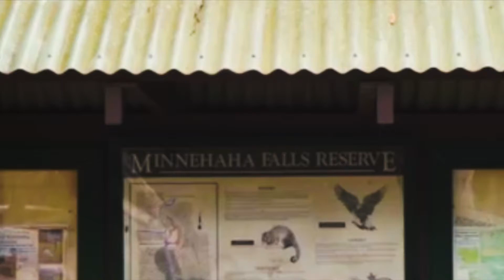MINNEHAHA FALLS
Filmed on the 25/02/2020 by Progressing Photography
Location Minnehaha Falls Reserve
Katoomba/Blue Mountains/Aus